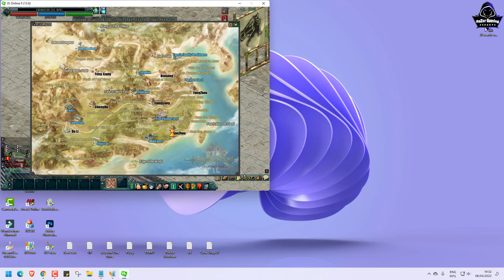JX2-Code JX2 សំរាប់ Open Shop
❣️ Hi I'm RaZer Gaming❣️
Well Come To RaZer Gaming
បើស្រឡាញ់និងចូលចិត្តការលេងរបស់ខ្ញុំ
Account number: 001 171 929
System User : Laptop
***MSI GP65-9SD ***
1- CPU: i7-9750H 2.60GHz Max 4.50GHz
2- RAM: 32GB(DDR4)
3- HDD=1TGand M.2 512GB
4- VGA 1: Intel UHD Graphics 630
5- VGA 2: NVIDIA GTX 1660Ti 6GB
6- Display: 15.6” FHD(1920x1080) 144Hz , IPS
7- Special Keyboard“RGB Per Key”